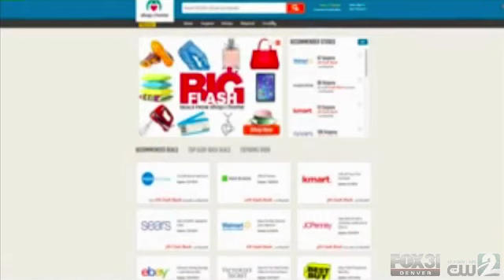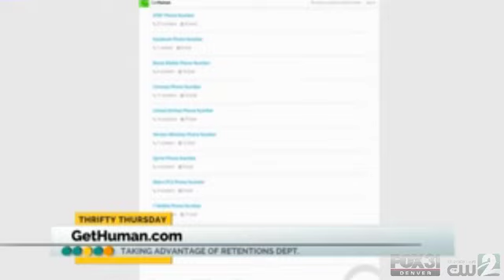Give Yourself A $1000 Raise